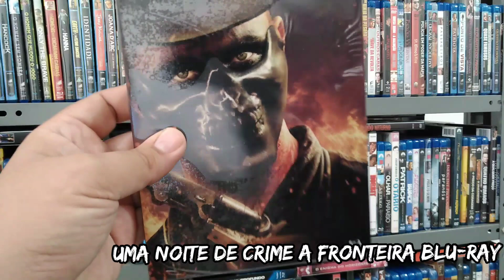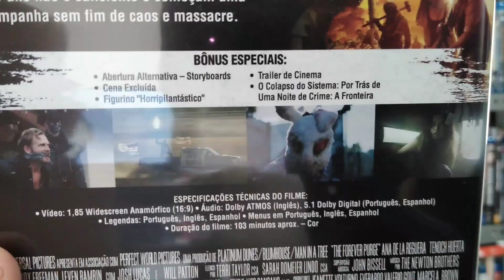UNBOXING | UMA NOITE DE CRIME A FRONTEIRA BLU-RAY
No vídeo de hoje Blu-ray Uma Noite De Crime A Fronteira, exclusivo FAMDvD e The Originals.